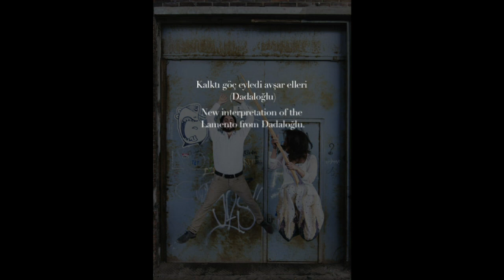Kalkti göc eyledi Avsar elleri - New Interpratation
Kalkti göc eyledi Avsar elleri
Dadaloglu

Inspired by Muharrem Ertas

Voice: Siwan Ahmet
Baglama & 6 String Kopuz: Eren Aksahin
Piano: Anahid Khatcheressian
Photos: Efthymis Stavropoulos